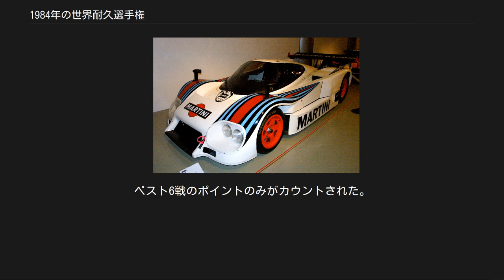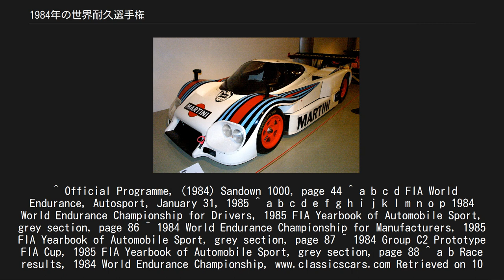1984年の世界耐久選手権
1984年の世界耐久選手権は、FIAスポーツカー世界選手権の32年目のシーズン。
FIAのグループC1、C2、B車両およびIMSAのGTP、GTX、GTO、GTU車両が参加した。
シリーズは1984年4月23日にイタリアのモンツァで開幕し、12月2日にオーストラリアのサンダウンパークで閉幕するまで、全11戦で争われた。
 ドライバーズタイトルはステファン・ベロフ、マニファクチャラーズタイトルはポルシェが獲得した。
グループC2のFIAカップはアルバ・ジアンニーニ、FIAグランドツーリングカップはBMWが獲得した。
 ポルシェが956でマニファクチャラーズ・タイトルを獲得した。
 ランチアはランキング2位となった。
 † - ドライバーズタイトルのみ。
 1位から10位まで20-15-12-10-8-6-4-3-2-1のポイントが与えられる。
 総計84名がランクインした。
 1位から10位まで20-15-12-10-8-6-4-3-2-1のポイントが与えられる。
 ベスト8戦のポイントのみがカウントされた。
それ以外のポイントは無効となった。
 全車両に対して総合ポイントが与えられたが、C2およびBはそれぞれ個別のランキングポイントも与えられた。
 シャシービルダーとエンジンビルダーは1つのコンストラクターと見なされたが、複数のシャシーまたはエンジンがリストされることができた。
 第5戦、第8戦、第11戦はドライバーズポイントのみ。
ベスト6戦のポイントのみがカウントされた。
無効となったポイントは斜体で示す。
^ Official Programme, (1984) Sandown 1000, page 44 ^ a b c d FIA World Endurance, Autosport, January 31, 1985 ^ a b c d e f g h i j k l m n o p 1984 World Endurance Championship for Drivers, 1985 FIA Yearbook of Automobile Sport, grey section, page 86 ^ 1984 World Endurance Championship for Manufacturers, 1985 FIA Yearbook of Automobile Sport, grey section, page 87 ^ 1984 Group C2 Prototype FIA Cup, 1985 FIA Yearbook of Automobile Sport, grey section, page 88 ^ a b Race results, 1984 World Endurance Championship, Retrieved on 10 April 2013